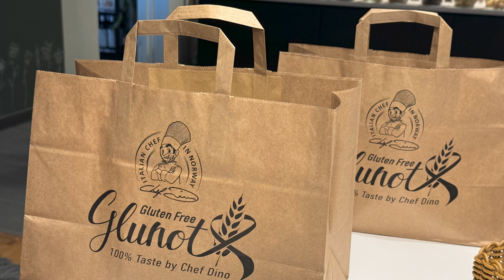100% Gluten Free Italian Restaurant in Trysil Norway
Chef Dino, owner and chef at Glunot Gluten-Free in Trysil, Norway, discusses why he created a 100% gluten-free restaurant and his precautions for those with celiac disease. We visited Chef Dino's 100% gluten-free Italian restaurant the day before this interview because I have celiac disease, and my friend Kine highly recommended that we dine at Glunot.

Sony FX3 and A7RV with Atomos Ninja Ultra using the EL Zone System and Sony UWP wireless audio with Sakin Cos11D mic.